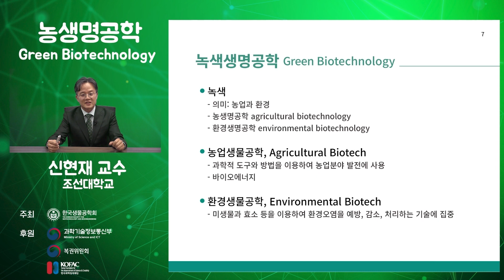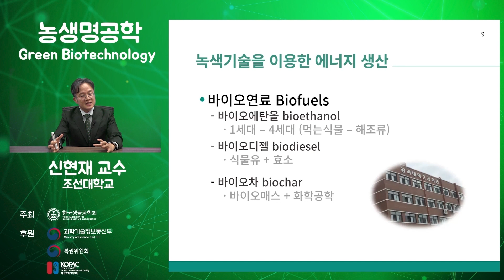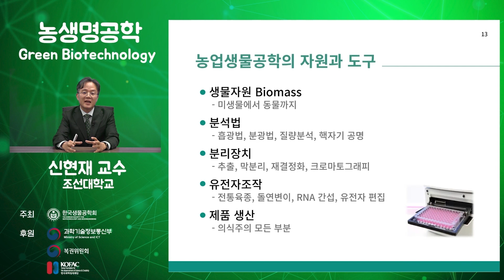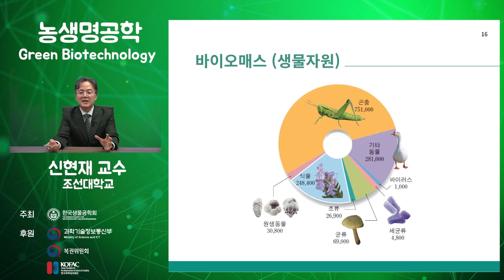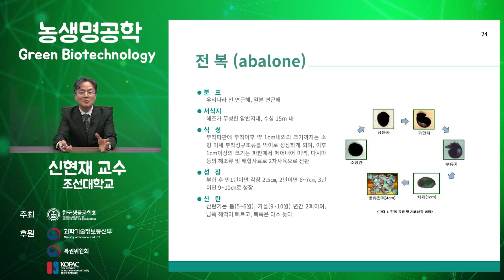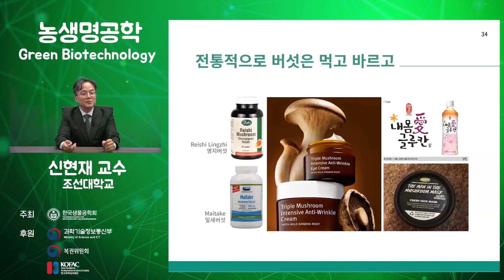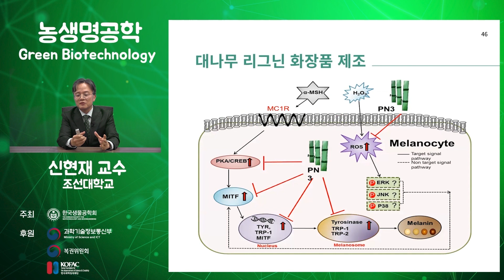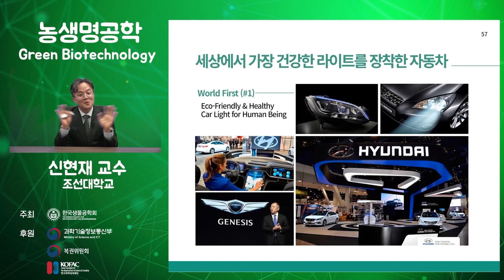농생명공학 (Green Biotechnology) 신현재 교수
한국생물공학회-한국과학창의재단
“우리집에 놀러와! BT 전문가”
BT에 관심이 있는 중•고등학생을 대상으로 4차산업혁명과 미래 생명공학 기술을 이해할 수 있도록 온라인 특강 프로그램을 개발하였습니다.
교과과정의 교재 및 이론의 틀을 벗어난 최신 생명공학 기술 및 산업에 대한 지식을 습득할 수 있으며 본인의 진로를 생각해 볼 수 있는 시간을 제공합니다.